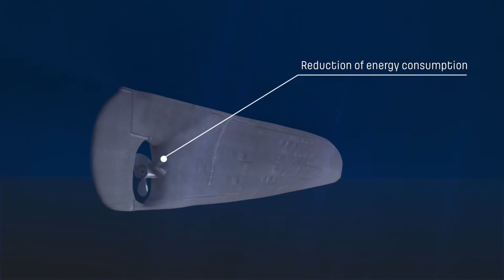GRIEG GROUP 2014 HD